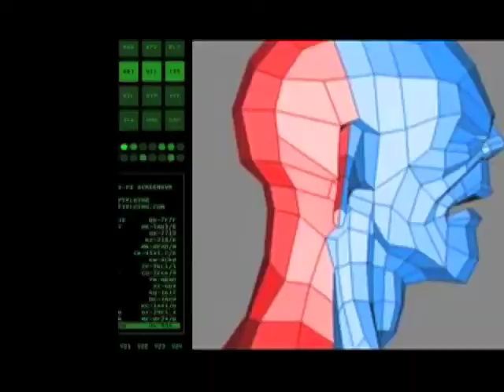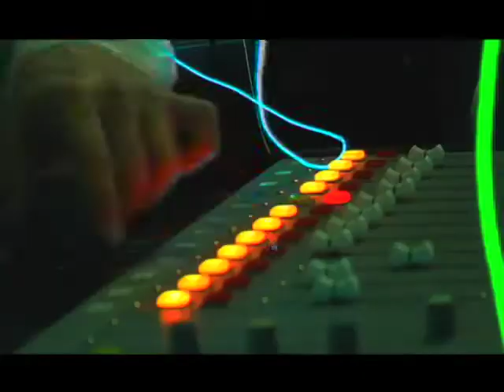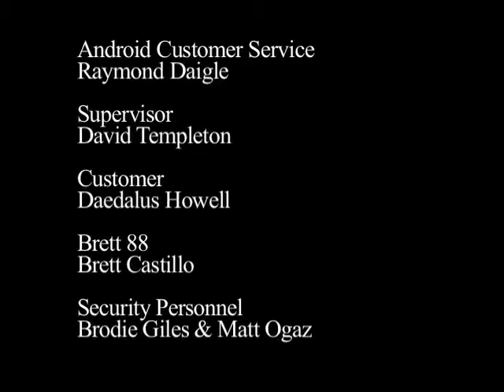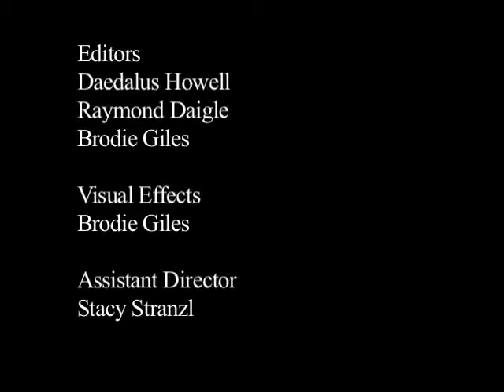Farewell my Android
Malfunctioning Android leads to customer service nightmare